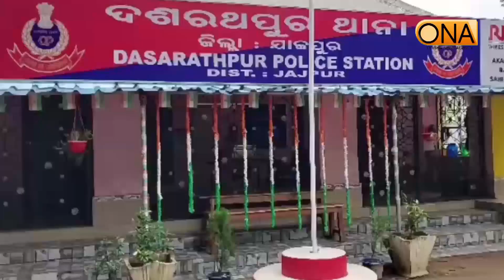Jajpur: Accused of Murdering Newlyweds || ONA KHABAR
Jajpur: Accused of Murdering Newlyweds
About Channel:
ଚ୍ୟାନେଲ୍ ବିଷୟରେ.